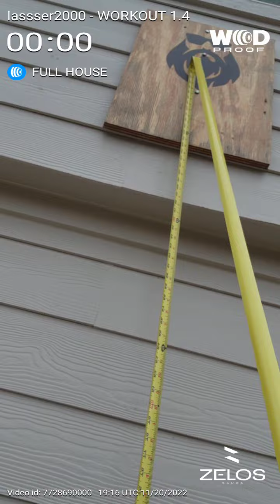Joamir Terrero- Zelos Games - Workout 1.4 - Masters (40-44)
Workout 1.4 - FULL HOUSE

100ft HS Walk (25’ Lengths, 5ft Min Sections)
50/40 cal Row
35 Wall Balls @ 20/14 lbs to 10’
50 Chest to Bar Pull-ups
10 Devils Press @ 2x50/35lbs *May be performed as a clean & Jerk
50 Toes to Bar
35 Wall Balls @ 20/14 lbs to 10’
50/40 cal Row
100ft HS Walk

Time Cap: 24:00

*each 5 ft section = 1 rep

Score: 265 reps